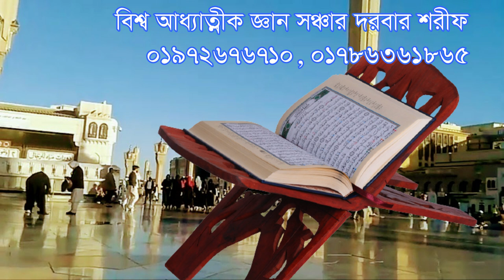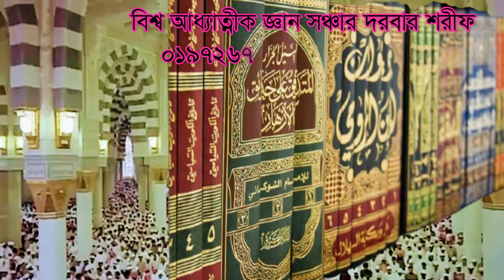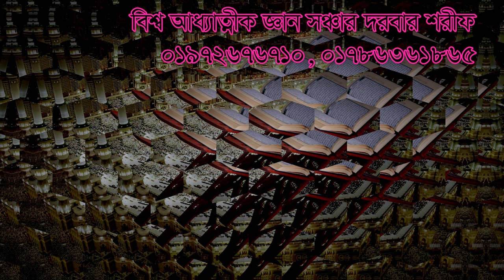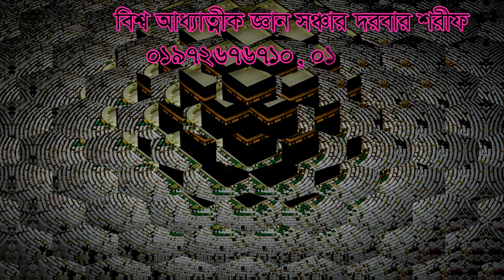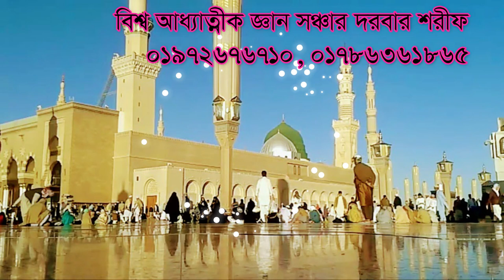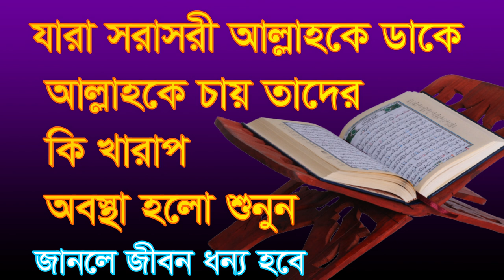সরাসরী আল্লাহকে ডেকে কি অবস্থা হলো শুনুন। Shorashori Allah ke deke ki obosta holo shunun